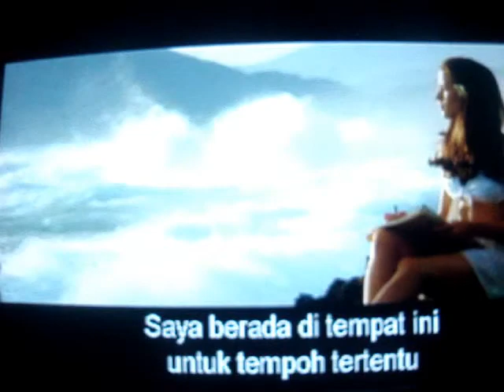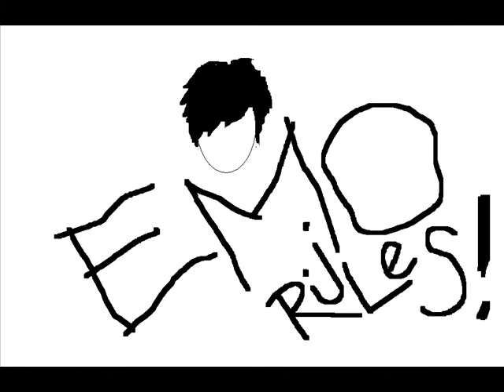typecast- open wound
open wound of a broken heart...